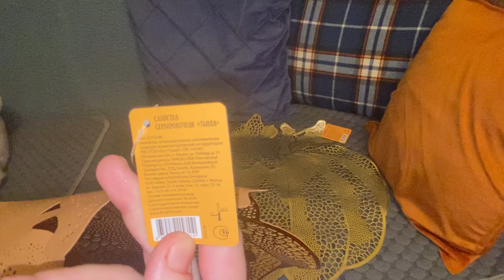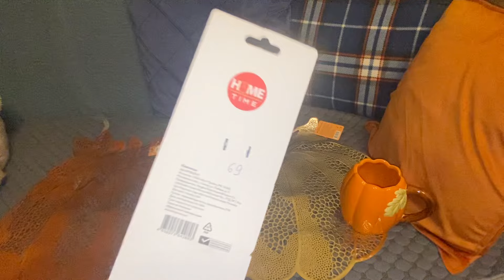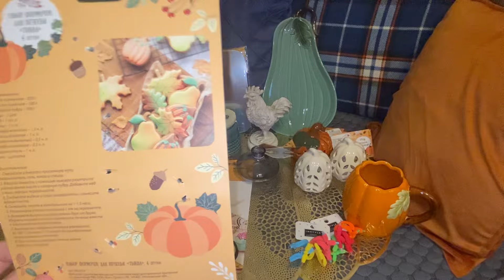FIX PRICE. Новая осенняя коллекция